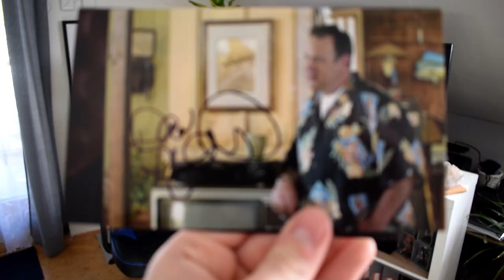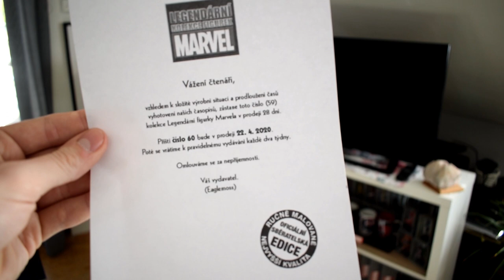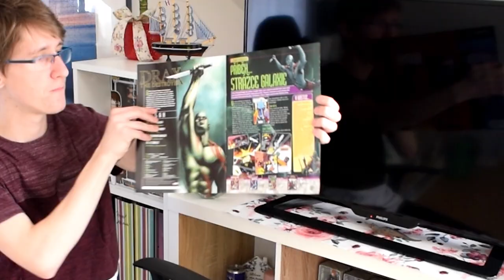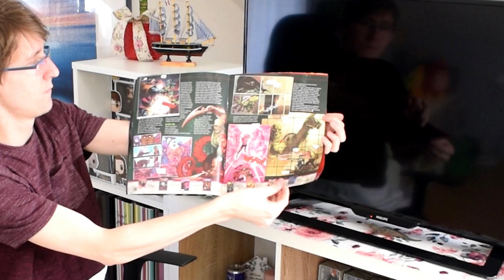LOUČÍME SE S MARVELEM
V novém videu Vám ukážu nejen (zatím) poslední figurku z Legendární Marvel kolekce, ale také zabrousíme do série Funko POP!, která se Vám již ve dvou videích celkem líbila. Budete-li chtít, budeme v ní pokračovat 🤩🔔